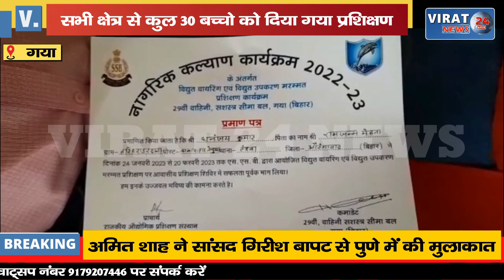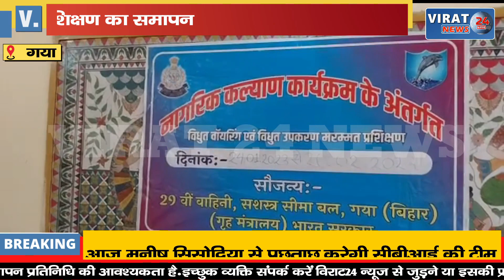30 बच्चो को दिया गया विधुत उपकरण मरम्मत का प्रशिक्षण देखें खबर !